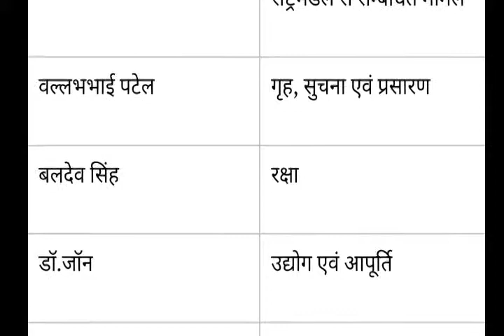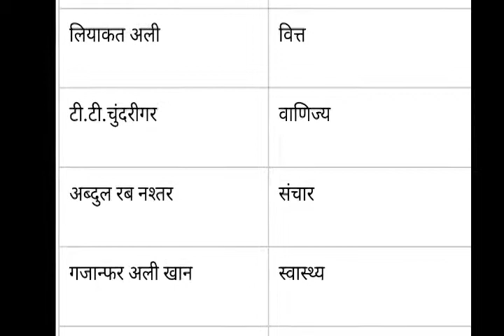अंतरिम सरकार 1946 के सदस्य और उनके कार्य,Interim Government 1946 members and their work